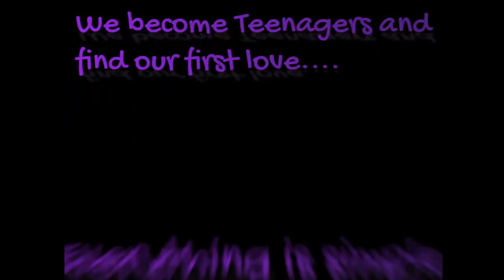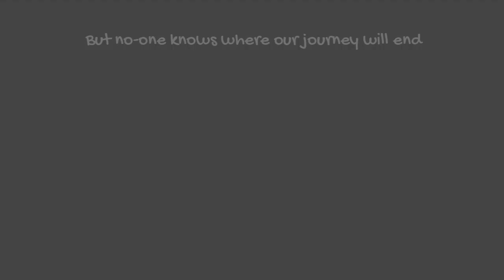'Journey' - student lead stop motion